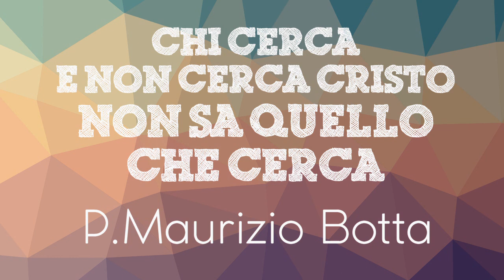P.Maurizio Botta - Chi cerca e non cerca Cristo non sa quello che cerca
Chi vuole altra cosa che non sia Cristo, non sa quel che vuole. Chi domanda altra cosa che non sia Cristo, non sa quello che domanda. Chi non opera per Cristo, non sa quel che fa.

Padre Maurizio Botta, oratoriano e parroco di S.Maria in Vallicella, parla della stupenda figura di San Filippo Neri.